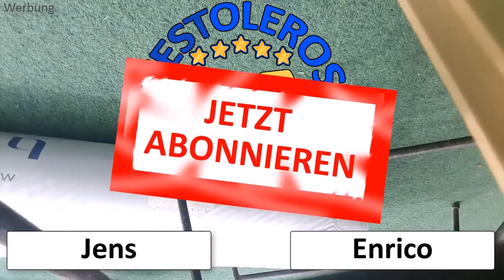Paulaner Salvator Doppelbock Review 🍺 Test Starkbier Doppelbock Bier Tasting von Zuhause 🍻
Paulaner - Salvator ➡️➡️

"Mit diesem Bier beginnt unsere Brauereigeschichte. Und die Geschichte des Starkbieres in Bayern – waren es doch die Paulaner Mönche, die dieses untergärige Doppelbock erfunden haben. Seit über 375 Jahren brauen wir den Salvator bereits nach überlieferter Rezeptur und haben diese mit jedem Jahr weiter verfeinert: karamellfarben die Schaumkrone, kastanienbraun das Bier, kombiniert mit einem verführerischen Duft von Schokolade – im Mund angenehm intensiv. Dazu feinstes Münchner Malz, abgerundet von einer leichten Hopfennote im Hintergrund. Oft kopiert und nie erreicht: der Urvater aller Doppelbock-Biere, die traditionell auf „-ator“ enden!

Dabei ist es uns erstmal egal was genau wir testen:
- Apps
- Software
- physische Produkte
- Dienstleistungen
- bestimmte Methoden oder Techniken
- Freizeitbeschäftigungen